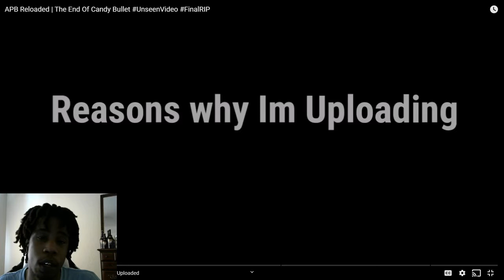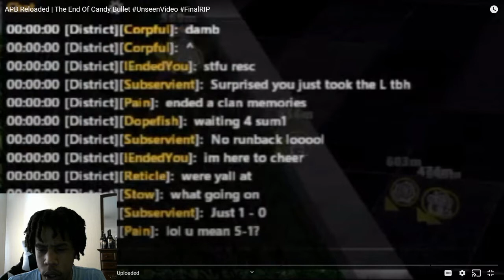APB Reloaded- THE END OF CANDY 🍭 BULLET! *REACTION* / Subservient RANT! *PS4 (MUST WATCH)